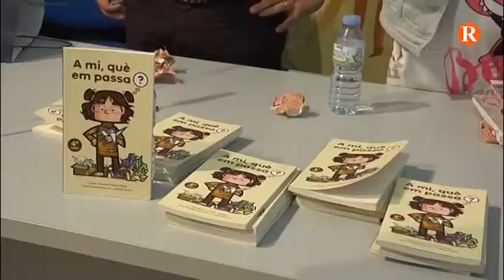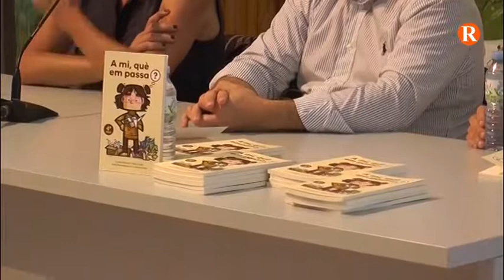Benimodo acull la presentació del llibre ‘A mi que em passa?’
El llibre narra la història de superació personal de Carme Morera.